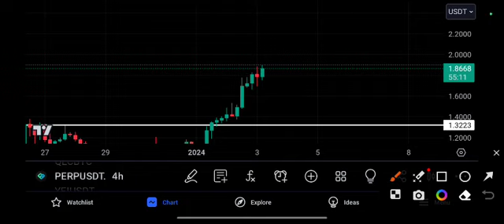PERP coin Crazy Trade!PERP Price Prediction